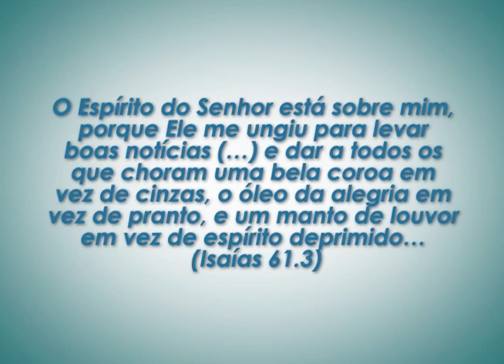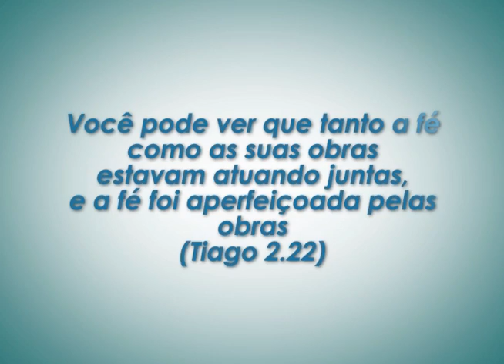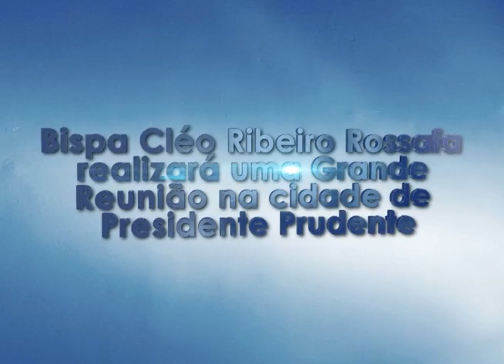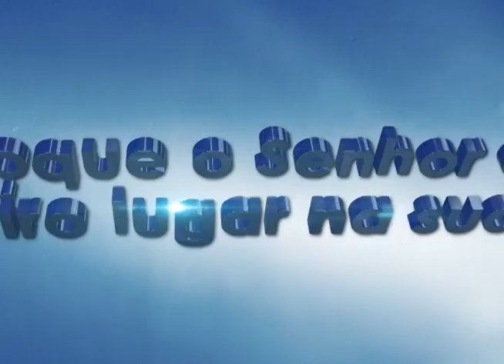Saia da caverna, aí não é seu lugar - Bispa Cléo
Referência: 1 Reis 19.9